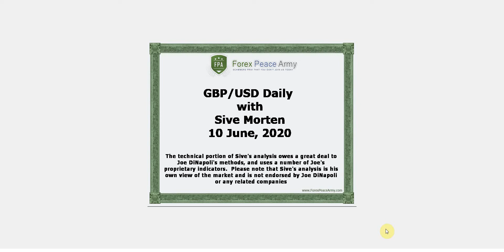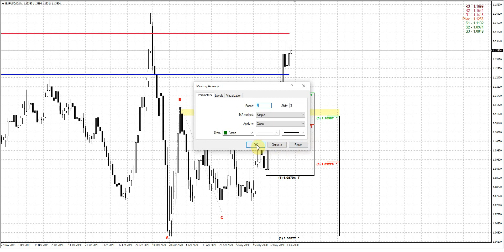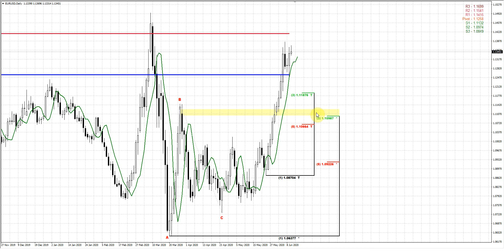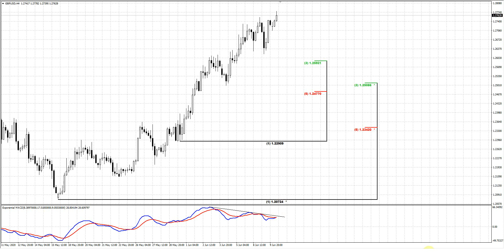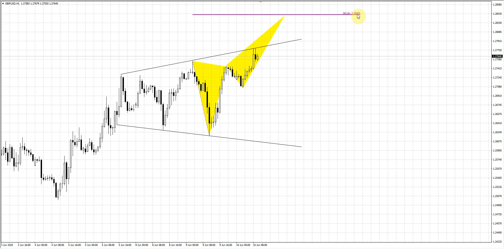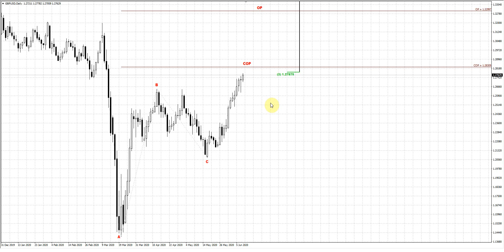ForexPeaceArmy | Sive Morten Daily, GBP/USD 06.10.20